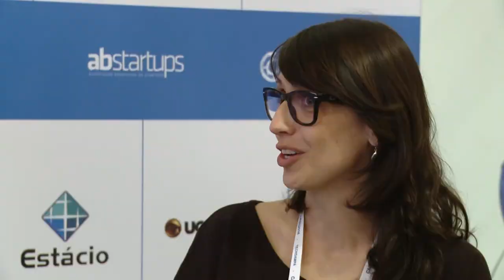CASE 2014 - Ana Julia Ghirello (Bomnegócio.com)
Especial CASE 2014 (Conferência Anual de Startups e Empreendedorismo).

Um bate-papo com Ana Julia Ghirello (Bomnegócio.com).